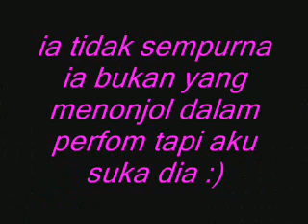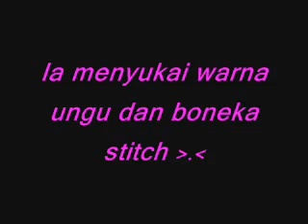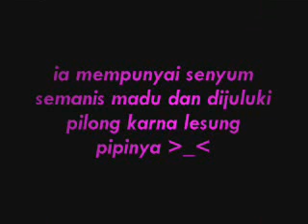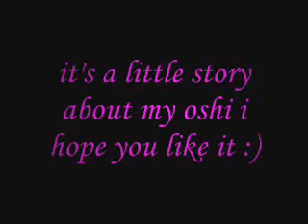Little Story About Delima Rizky JKT48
This video is little story about delima rizky berawal dari iseng2 gak ada kerjaan menjadi sebuah karya haha enjoy watching guys :D